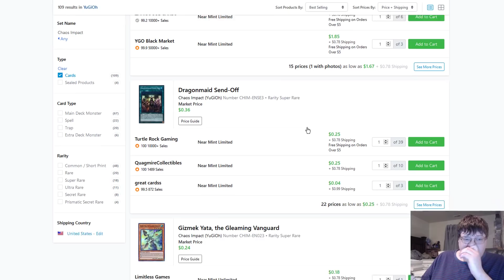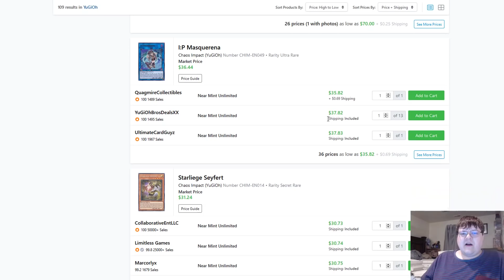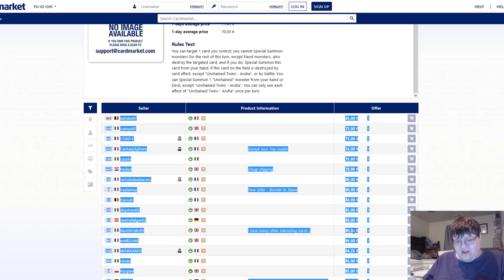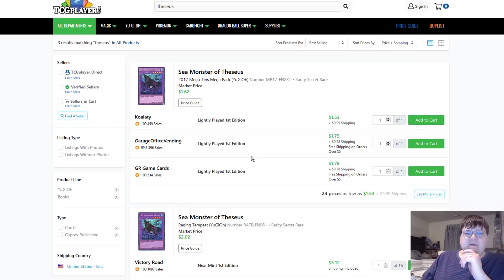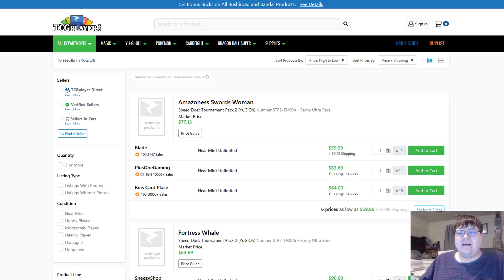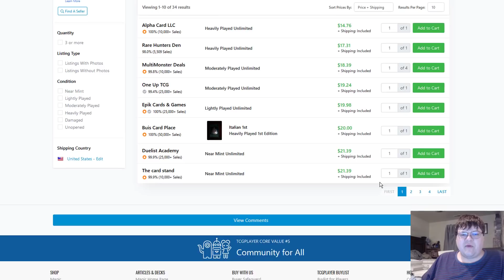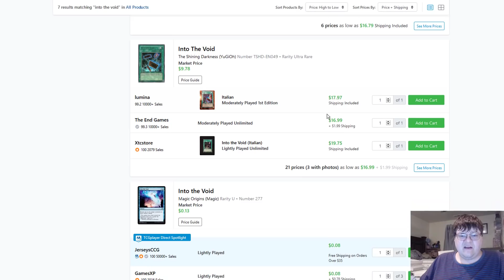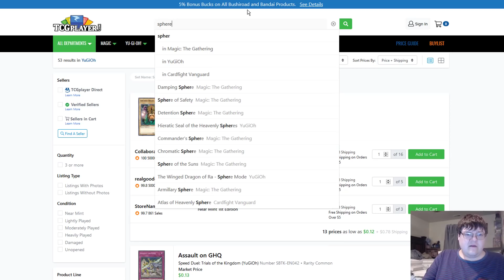OTS 12 Dropping & Hot Cards Currently - Yu-Gi-Oh! Market Watch December 8, 2019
We have a special weekend edition of market watch for everyone! Were going to be looking at the European market and American markets on what some of the biggest price differences are! What do you think about the differences in prices on both sides of the market? What are you being currently?